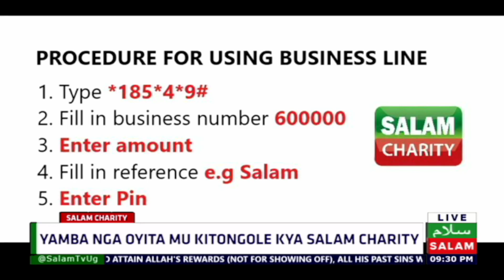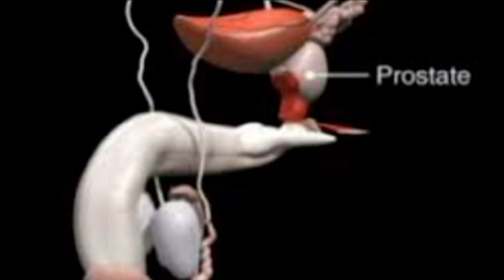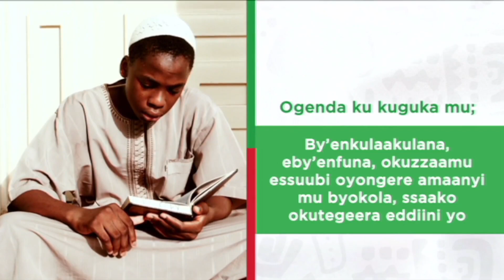Salam Charity Live Appeal